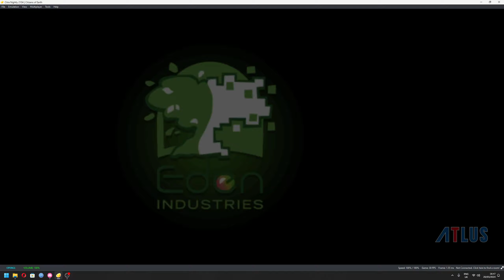Citizens of Earth (3DS) - Going to the School before beating the tutorial!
This only works on the v1.0.0 of the game.

How it works:
Opening the Map on the 1.0.0 build of the game has a pretty big lag spike.
This lag spike lets us go though walls with enough speed.
This was patched in the updates following the games' release unfortunately.